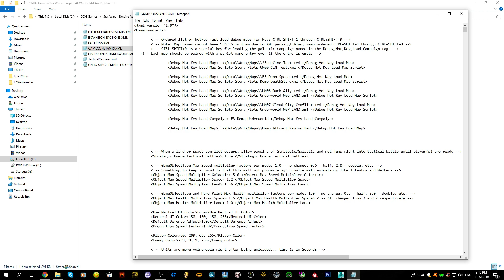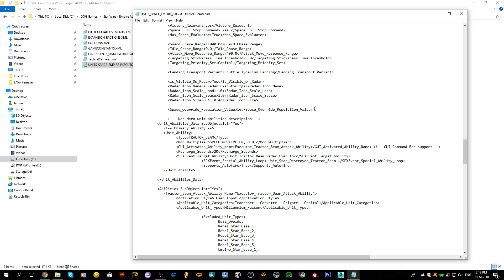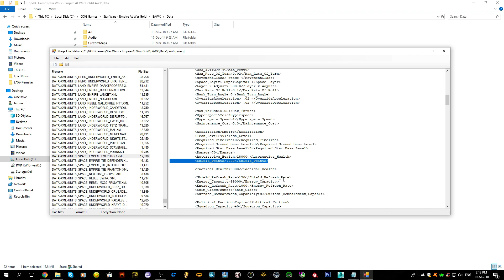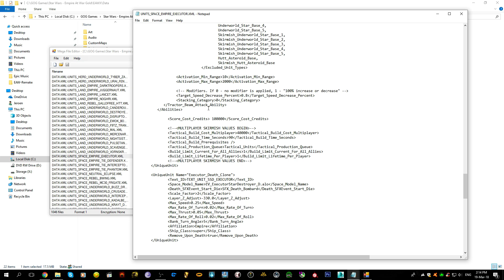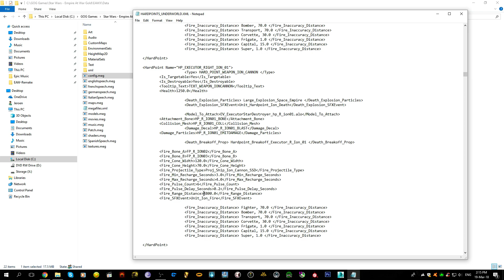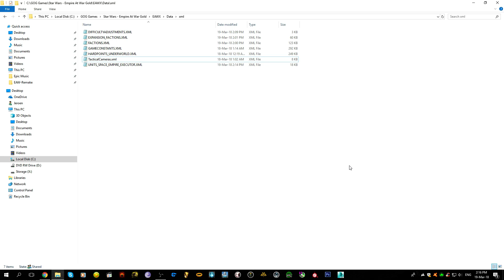Vanilla FOC Playthrough small mod changes rundown/walkthrough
This video shows you the couple of small modifications I've made to the vanilla game to make the vanilla FoC playthrough a little more fun. Hope to see you all in the gameplay videos to follow!